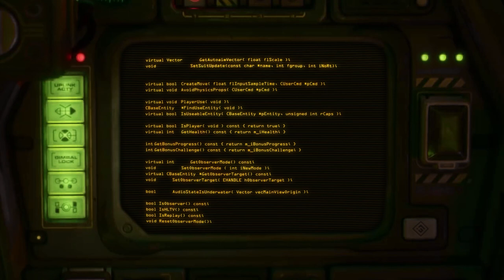1 Hour Mechanical Keyboard Typing | Ambience (No talking & No music)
An hour of writing code on a mechanical keyboard.

Ambient sounds to listen to in the background while working, studying, sleeping or just relaxing

Source code from Half-Life 2
Original base image from Lightyear